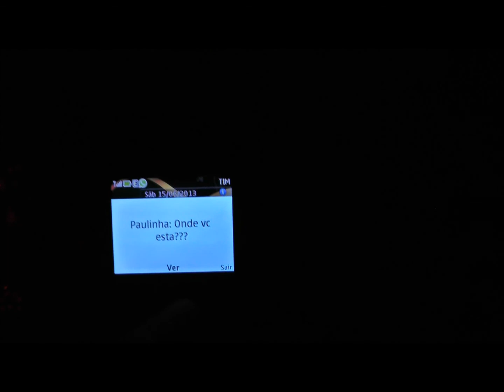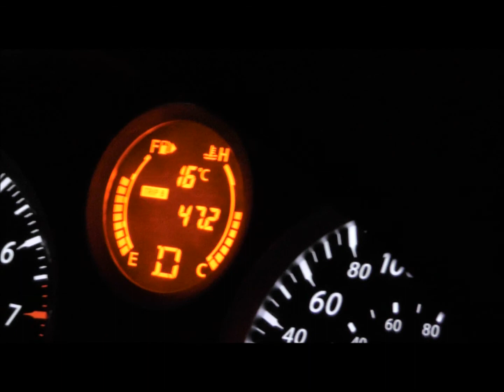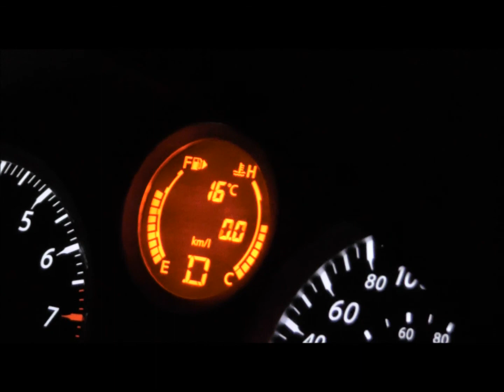Caçador de Carros: Felipe Carvalho de Sentra em Interlagos - 15/06/2013 - Pt 2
Etapa do Torneio Interlagos de Regularidade. Inscrições para o torneio de regularidade pelo

ATENÇÃO!